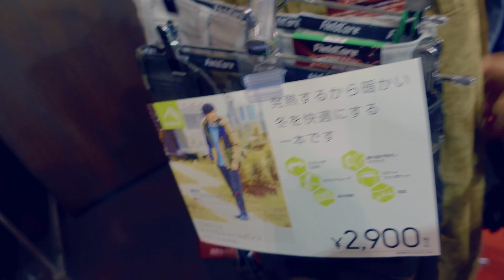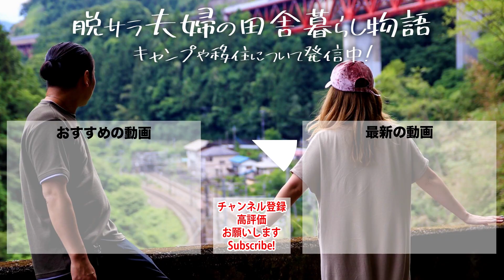【最新】2020秋冬｜ワークマンの新作展示会に潜入！キャンプにもマストなアイテムを多数発見してきたよ【過酷ファッションショー】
ワークマン公式アンバサダーとして、2020年秋冬新作発表会＆過酷ファッションショーへ潜入してまりました♪
アウトドアや普段使いコーデに更に力の入ったワークマン★
新作のご紹介やファッションショーの様子をいち早くお届けします！

脱サラさいとう夫婦のタロー(夫)とはるぴん(妻)です★
私たちは夫婦で田舎の平家へ移住し、キャンプやアウトドアを楽しみながらスローライフを動画発信しています。
好きなことで生きていく→できることで生きていく！
社会に頼らず自分の力で生きていく参考になれば幸いです。

2018年2月　独立企業(楽天ショップエルアンドシーを出店)
【運営オンラインショップ】
2018年8月　赤字続きでどん底生活を経験する
2018年12月　売り上げがやっと黒字転向する
2019年2月　現在の趣味であるキャンプ&YouTubeを開始
2019年5月　日産キューブで初の10日間、車中泊旅へ
2020年4月　埼玉県川口市から相模湖へ田舎の平家へ移住
2020年6月　アメ車シェビーバンが納車

さいとう夫婦のキャンプグッズ

---テント/タープ---
【テント エントリー2ルーム エルフィールド】

【Ogawaツインクレスタ】

【スノーピーク タープ】

【FIELDOORレクタタープ】

【ソリッドステーク】

【ウイングポール 280cm】

【ウイングポール 240cm】

【アップライトポール】

---テーブル/チェア---
【ogawaハイ&ローテーブル】

【デニムクイックチェア】

【フォールディングテーブル 折りたたみ可能】

【フォールディングチェア 折りたたみ可能】

【クイックテーブル 収納バッグ付き】

【切り株クッション】

---照明アイテム---
【メインランタン】

【サブランタン】

【LEDランタンスピーカー】

【フリッカーLEDランタン】

【GOAL ZERO】

【LEDイルミネーション】

【ランタンLEDガーランド】

---インナーアイテム---
【インフレーターマット】

【SmartTap ポータブル電源】

---収納アイテム---
【70Lトランクカーゴ】

【50Lトランクカーゴ】

---調理アイテム---
【シングルバーナー風防付き】

【ダッヂオーブン】

【レインボーストラップ】

---焚き火アイテム---
【メッシュ焚火台】

【ファイヤースチール】

---カー用品---
【ベースキャリア】

【ルーフキャリア】

--撮影機材--
【ソニー SONY ミラーレス一眼 α6400】

【SIGMA 単焦点広角レンズ 16mm F1.4 DC DN】

【Gopro HERO7】

【DJI フレキシブルマイク】